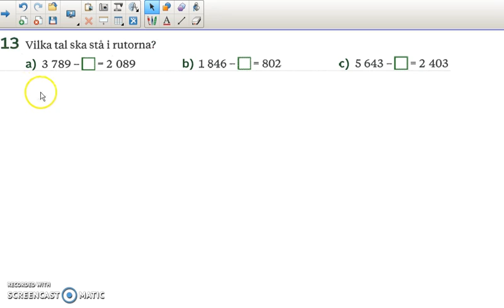Matte direkt 7 Kapitel 1 Tal Grundkurs - uppgift 13